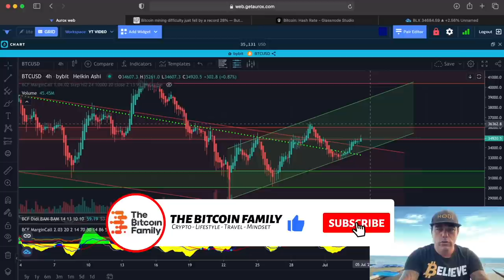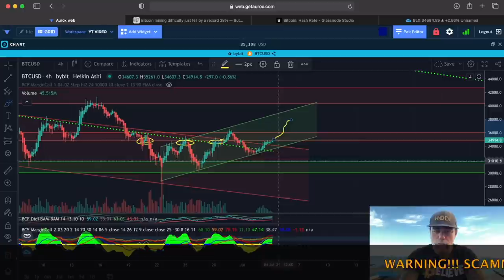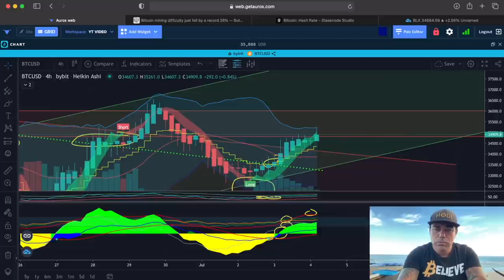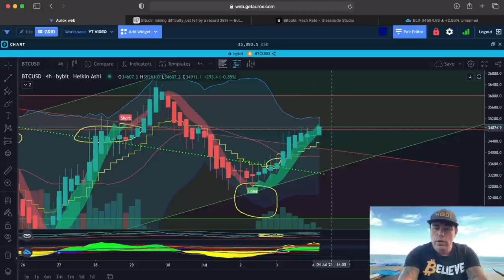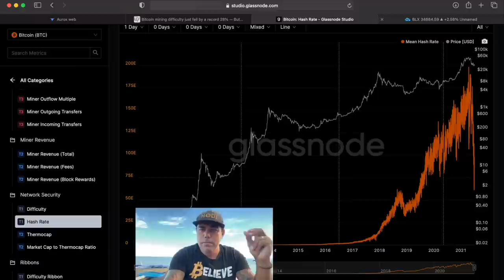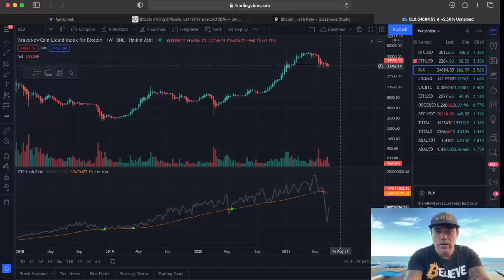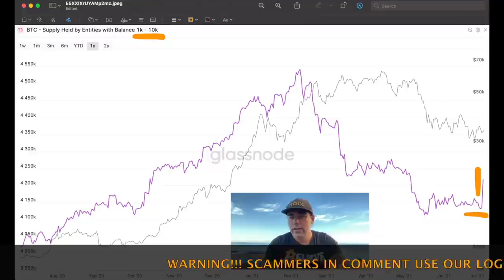ATTENTION!!! WILL THE BITCOIN ATH 28% MINING DIFFICULTY DIP, DROP THE PRICE? I do this right now!!